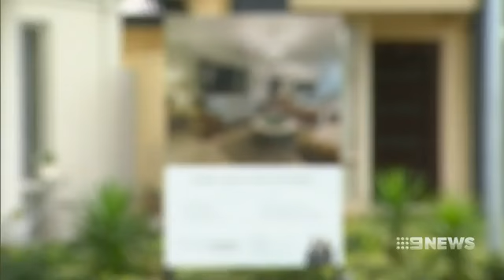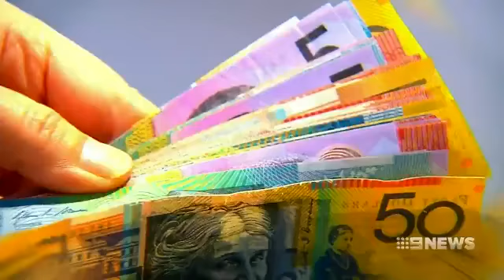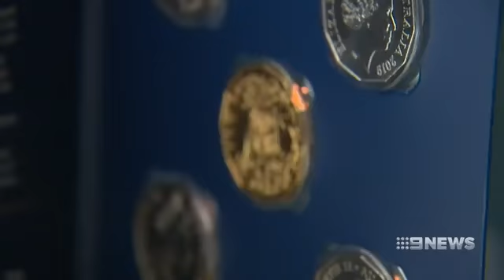9News: Cut or no cut?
Political leaders are anxiously awaiting the Reserve Bank’s decision on interest rates, as the last two times they moved interest rates in an election, we got a new Prime Minister.